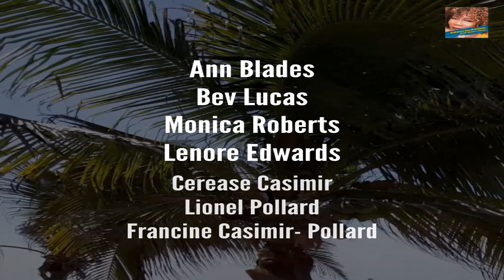Iron Sharpens Iron - Forget the former things; do not dwell on the past. I am doing a new thing!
ISAIAH 43:18-19
Forget the former things; do not dwell on the past. See, I am doing a new thing! Now it springs up; do you not perceive it? I am making a way in the wilderness and streams in the wasteland.

Friends from various Caribbean Islands coming together to discuss their views on what the Bible says and how we each see it. A lively exchange of ideas and understandings of relevant topics such as Heaven, demons, angels, forgiveness and many more!